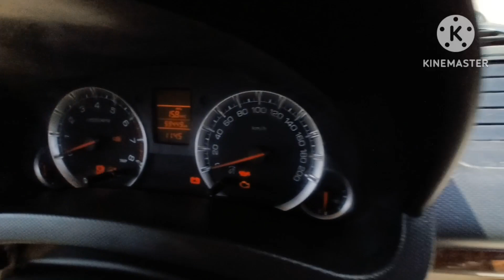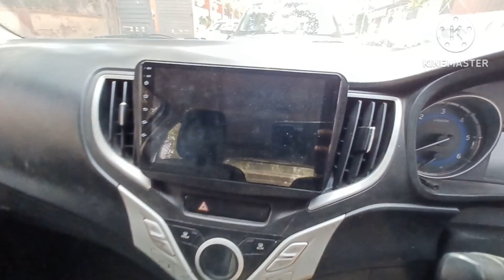Dzire |swift |ciaz |honda city |baleno |tigor |i20 | used cars in Lucknow#car bazar#Subodh tiwari